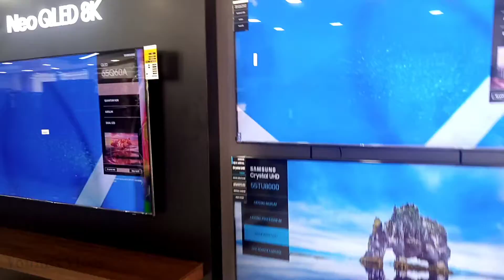Samsung Smart Plaza | Decorated Electronics items for family use | স্যামসাং স্মার্ট প্লাজা, বাইপাইল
🛒 শো-রুমের ঠিকান⬇️
Samsung Smart Plaza
Jennys building House No# 4104 (Groundfloor), Block# B, Bogabari Bus Stand Baipail, Ashulia, Dhaka-1341
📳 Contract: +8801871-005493